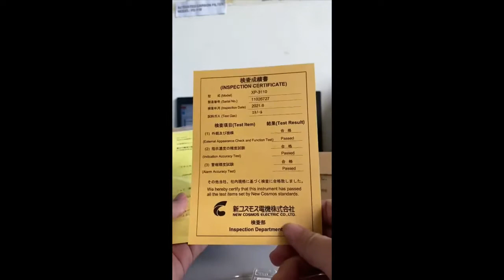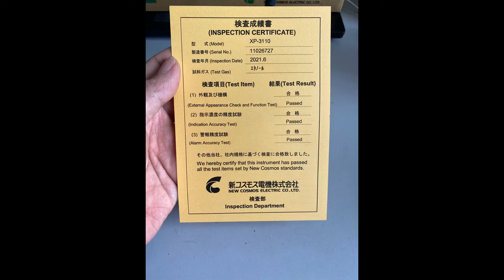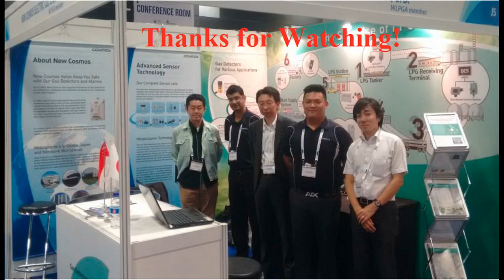Mở hộp và đo thử máy dò khí Ethanol C2H5OH XP-3110 0965.07.07.40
Mở hộp và đo thử máy dò khí Ethanol C2H5OH XP-3110

NGỪNG SẢN XUẤT TỪ NĂM 2021.

MODEL THAY THẾ: XP-3310II